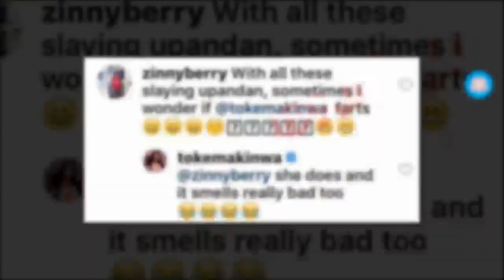‘I Fart And It Smells Really Bad’ – Toke Makinwa Replies Fan Who Thinks She Doesn’t ‘Mess’|NVS News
Between OAP, Toke Makinwa and her IG follower….

Oh boy the way she dey do sef, i been think say she no dey truly mess…